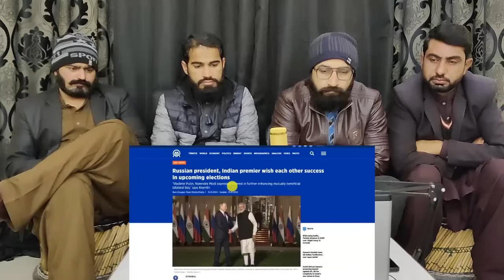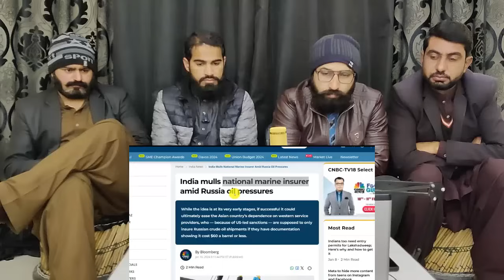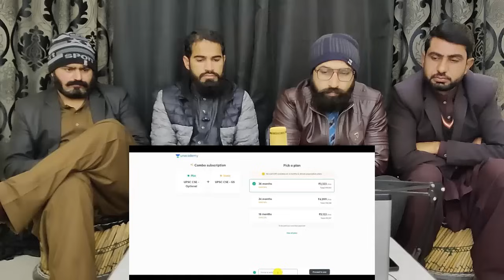Putin and PM Modi wish each other for Elections Phone call makes Global News